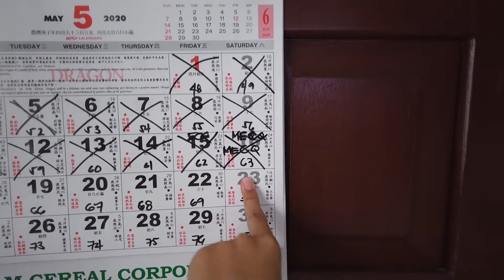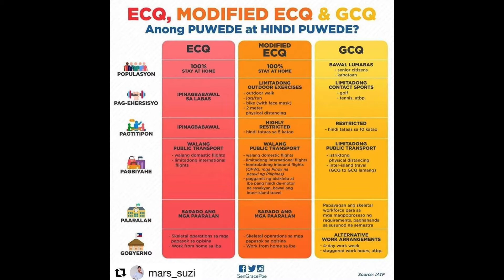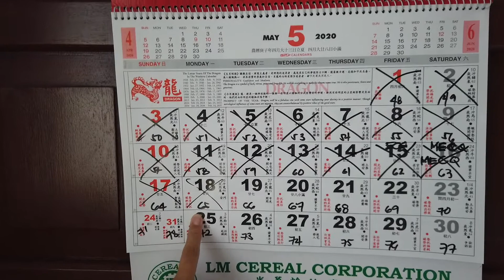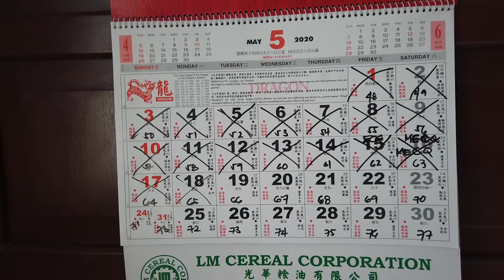MECQ effect and A's extended PARTY | Vlog# 123 | ZelRazel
Filmed:
MECQ UPDATE: MAY 16 & 18, 2020
A'S extended party: November 11, 2019

FAQ:
Camera
Editing Software: I movies and DJI app